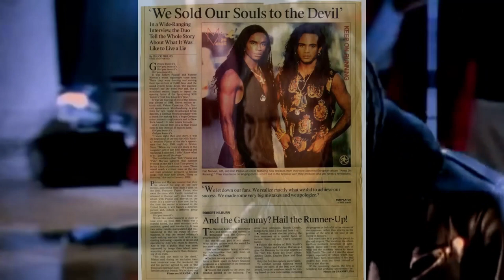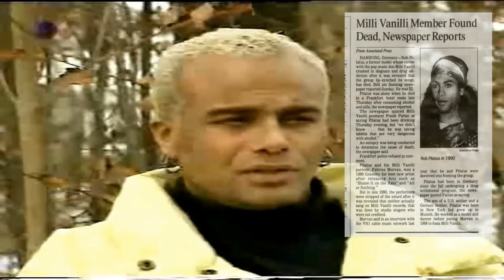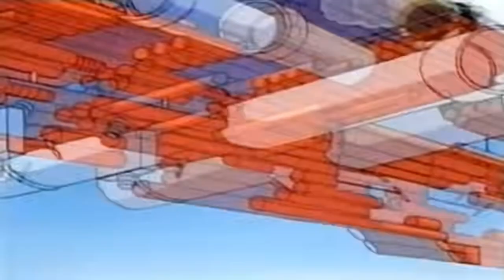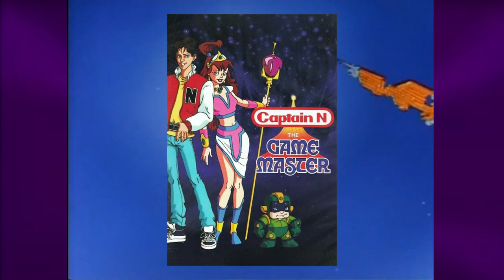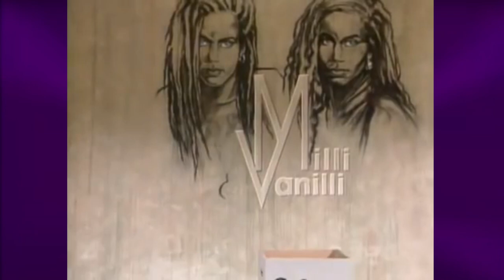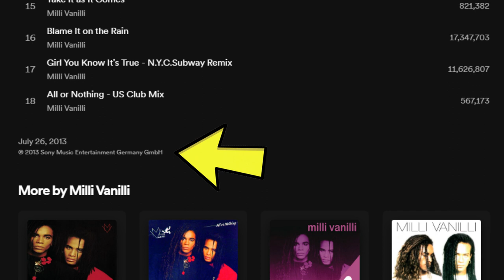That One Time SuperMarioBros Met MILLI VANILLI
Girl, you know it's true! It's the most infamous episode of the classic Mario cartoon by DiC!

$1 gets you 24 Hour Early Access to episodes!

SPECIAL THANKS TO:
Chris Coplien
Jeannie Hart
Elanor Ruth Smith
Hal Stern